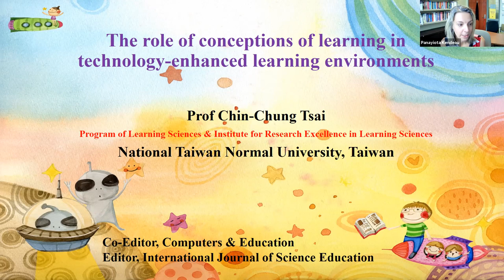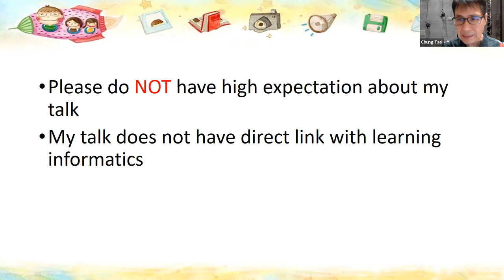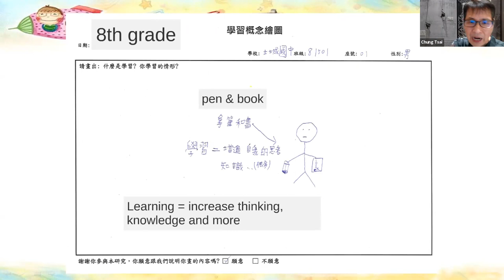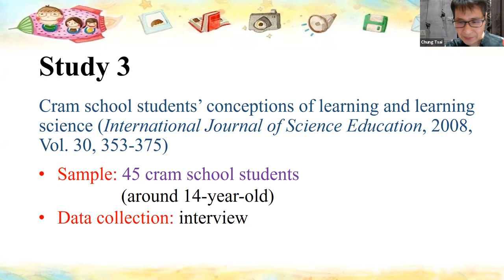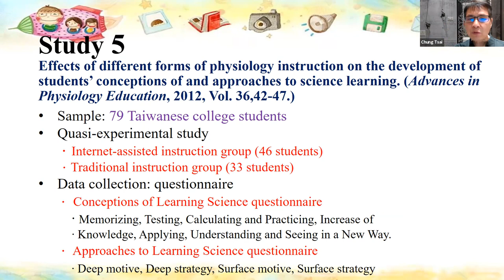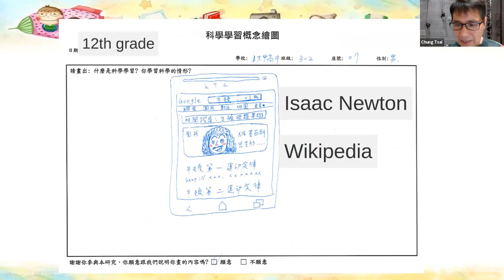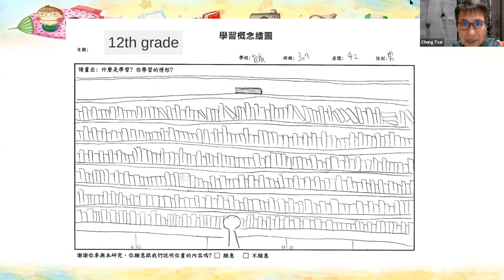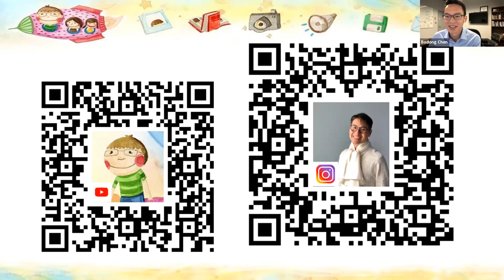Conceptions of Learning in Technology-Enhanced Learning Environments - Dr. Chin-Chung Tsai (NTNU)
How students conceptualize learning plays an important role in their learning processes and outcomes. Previous research has indicated that the students' conceptions of learning guide their learning in traditional schooling context. It is generally recognized that if the students have more sophisticated conceptions of learning, they are likely to have more meaningful approaches to learning as well as favorable learning outcomes. In recent years, various applications of technologies have been widely utilized in educational settings and students are more likely to engage in some learning opportunities enhanced by technology. This talk will first review a series of studies from my research team regarding students’ conceptions of learning for different subject matters and various types of technology-enhanced instructional activities. It is found that the students possess quite different conceptions of learning by technology-enhanced learning environments than those in traditional school settings. The interplay among conceptions of learning, approaches to learning, and learning outcomes for certain technology-supported environments will be discussed. How the technology may play a role in fostering students’ conceptualization of learning will also be addressed.

Prof. Chin-Chung Tsai holds a B.Sc. in physics from National Taiwan Normal University. He received a Master of Education degree from Harvard University and completed his doctoral study at Teachers College, Columbia University in 1996. From 1996 to 2006, he joined the faculty of Center for Teacher Education and Institute of Education, National Chiao Tung University, Hsinchu, Taiwan. He was a Chair Professor at the Graduate Institute of Digital Learning and Education, National Taiwan University of Science and Technology, Taipei, Taiwan from 2006 to 2017. He is currently a Chair Professor and Dean for School of Learning Informatics, National Taiwan Normal University, Taipei, Taiwan. He is also the Director of the Institute for Research Excellence in Learning Sciences, National Taiwan Normal University. Since July 2009, he has been appointed as the Co-Editor of Computers & Education (SSCI, IF= 8.538, rank 3/264). He is also currently serving as the Editor of International Journal of Science Education (indexed in SSCI, one among the three core journals in science education). His research interests deal largely with constructivism, epistemic beliefs, and various types of technology-enhanced (such as VR, AR, game) instruction. He has a publication record of more than 350 SSCI papers in recent 20 years.